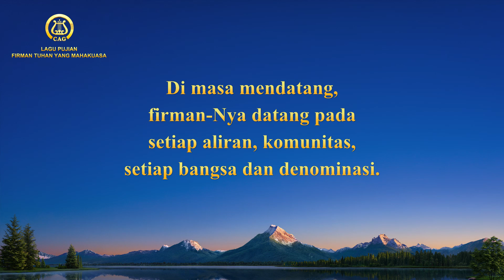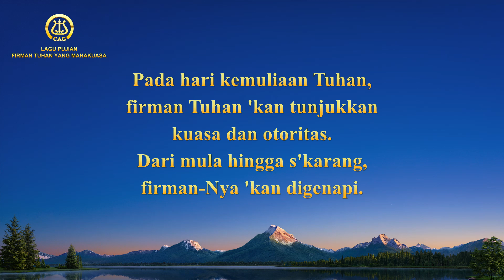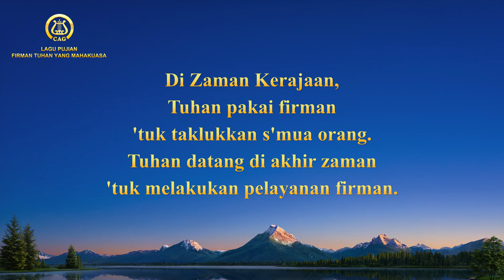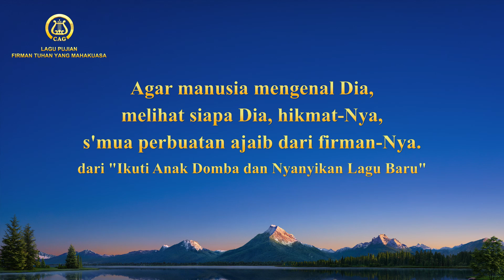Lirik Lagu Rohani - Tuhan Menggenapkan Semua di Akhir Zaman Terutama Melalui Firman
Jika Anda memiliki pertanyaan yang ingin Anda cari, silakan hubungi kami melalui cara berikut:

Lagu Rohani Kristen 2021 - Tuhan Menggenapkan Semua di Akhir Zaman Terutama Melalui Firman

Selama akhir zaman saat Tuhan berinkarnasi,
Dia terutama pakai firman 'tuk singkapkan, genapi semua.
Hanya dalam firman-Nya kau lihat
siapa Dia, Dialah Tuhan sendiri.
Tuhan yang b'rinkarnasi tak lakukan pekerjaan lain
tapi sampaikan firman.
Tidak perlu fakta, firman-Nya cukuplah.
Tuhan datang di akhir zaman
'tuk melakukan pelayanan firman.
Agar manusia mengenal Dia, melihat siapa Dia,
hikmat-Nya, s'mua perbuatan ajaib dari firman-Nya.

Di masa mendatang, firman-Nya datang pada
setiap aliran, komunitas,
setiap bangsa dan denominasi.
Dia gunakan firman 'tuk menaklukkan
buat s'mua lihat otoritas, kuasa firman.
S'karang, kau hanya hadapi firman Tuhan.
Di Zaman Kerajaan,
Tuhan pakai firman 'tuk taklukkan s'mua orang.

Pada hari kemuliaan Tuhan,
firman Tuhan 'kan tunjukkan kuasa dan otoritas.
Dari mula hingga s'karang,
firman-Nya 'kan digenapi.
Dengan cara ini, Tuhan dimuliakan di bumi.
Maka firman-Nya 'kan memerintah di bumi selamanya.

S'mua yang jahat dihajar oleh firman-Nya,
s'mua orang benar 'kan diberkati.
S'mua ditetapkan, dilengkapi oleh firman-Nya,
tak perlu tanda dan keajaiban.
S'mua 'kan digenapi firman-Nya,
dan firman-Nya hasilkan fakta.